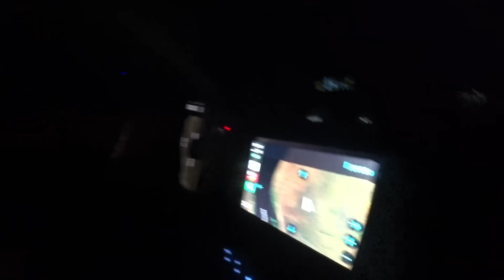УТРЕННЯЯ ЗОРЬКА НА РЫБАЛКЕ В КАЗАХСТАНЕ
рекомендую и ношу костюмы от фирмы ХСН Арктика 3 и Rescuer 6 ссылка

рекомендую и ношу сапоги фирмы Evashoes КАБЛАН ПУ ЭКСТРИМ до-100С ссылка